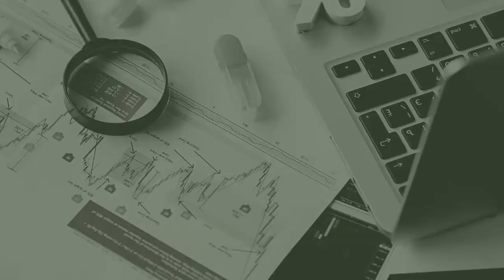LENTERA TALKS! Dispendik Kota Surabaya Optimis PTM tetap Berjalan meski di Tengah Gelombang Omicron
SURABAYA (Lentera.TV) Kepala Dinas Pendidikan (Kadispendik) Kota Surabaya, Yusuf Masruh mengungkapkan rasa optimismenya terkait pembukaan Pembelajaran Tatap Muka (PTM). kendati demikian ia tak menampik jika pembukaan ini masih dihantui gelombang kasus Covid-19 varian baru yakni Omicron.

Lantas bagiamana langkah dan upaya Dispendik menangani hal ini? Saksikan penjelasan tersebut hanya di Lentera.TV

Editor: Rahmad Suryadi